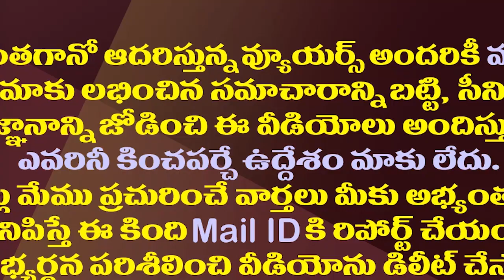అదే డిమాండ్ అవే విమర్శలు..చంద్రబాబు ఇక మారరా?| Chandrababu Is Repeatedly Demanding Jagan Resignation